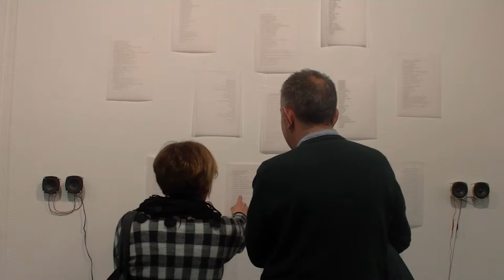Doble retorn: art i malaltia en diàleg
La Universitat Politècnica de València (UPV), a través de l’Àrea d'Activitats Culturals, presenta la mostra “Doble retorn: art i malaltia en diàleg”.

Comissariada per l'artista visual i professor del Departament de Pintura de la UPV, Pepe Miralles, l'exposició és el resultat d'accions narratives, successives i casuals, entre pacients i 48 artistes, dutes a terme amb el propòsit de generar entre tots espais d'intercanvi d'experiències i descripcions de formes d'entendre la vida des de la malaltia.

La mostra, que conté 48 obres realitzades amb diverses tècniques (audiovisuals, escultura, fotografia, etc.) per artistes de diverses universitats europees en el marc del projecte Perspectives, Art, Inflammation and Me, es pot visitar amb accés lliure fins al 10 de març de 2015, d'11 a 14 i de 17 a 20 hores, de dilluns a divendres laborables.

Funky Fish, Álbum New Worlds por Freestyle Percussion Magik